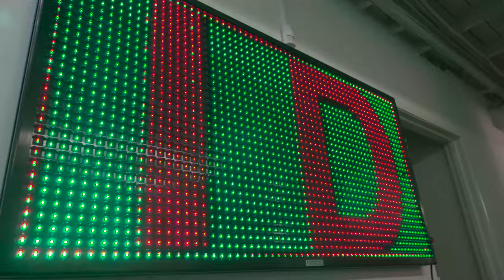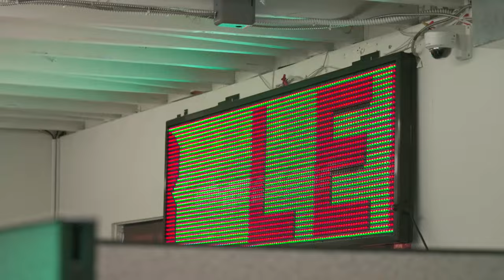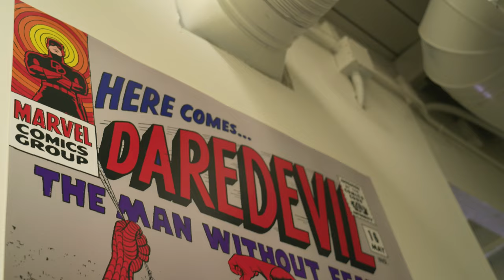TV Liquidator - The Best Digital Signage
TV Liquidator is the United States distributor of LED Signs. They offer the highest quality digital signage at the lowest prices. TV Liquidator CEO Reggie Judah talks about the company in this interview for the Internet Marketing Association.